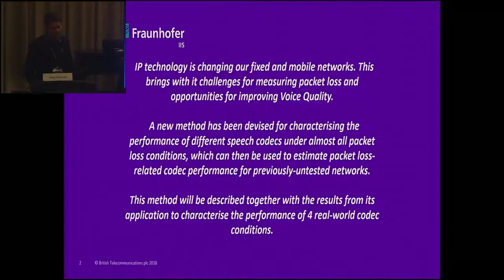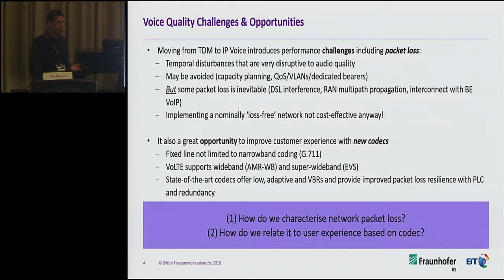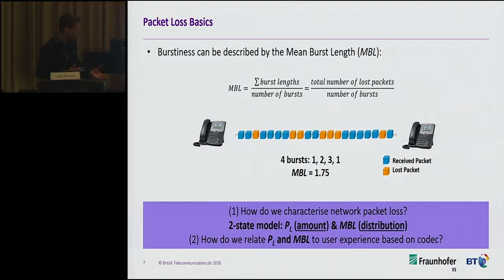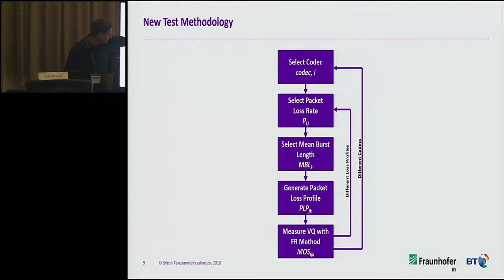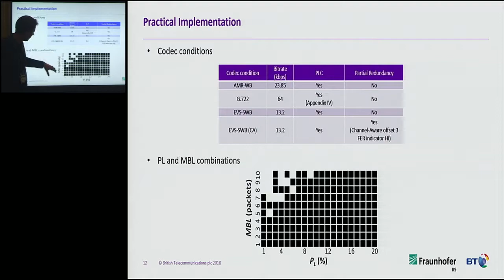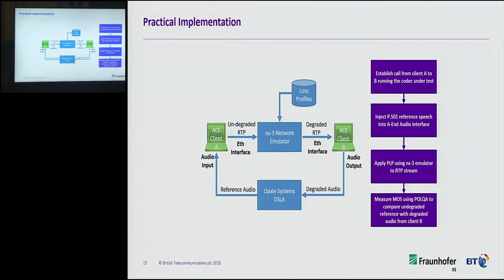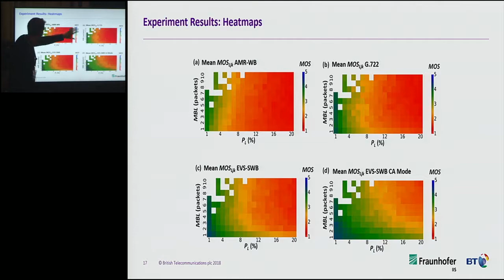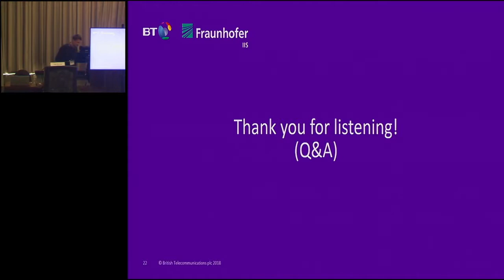A method for comparing the performance of EVS and other voice codecs under bursty packet loss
The use of IP technology for delivering voice services is growing rapidly across all type of networks (fixed and wireless). One of the impairment factors that IP networks exhibit which affects the quality of voice services is packet loss. Different types of networks will have different packet loss characteristics, with most being susceptible to bursty loss, which can be significantly detrimental to voice quality. As part of the evolution of codec technologies, Enhanced Voice Services (EVS) has been introduced by 3GPP in order to provide higher speech and audio qualities at lower bitrates and higher resilience to packet loss compared with previous communication codecs. In this paper, a method has been developed for characterising and comparing the performance of codecs under different bursty packet loss characteristics. It has been used to compare the performance of EVS with AMR-WB and G.722. EVS has been tested with and without its partial redundancy mode, known as Channel-Aware (CA) mode. All codecs have been tested using a range of different packet loss profiles (PLPs) with loss rate values reaching 20% and mean burst length values going up to 10 packets. It was found that EVS with and without CA performs better than AMR-WB and G.722 for almost all the tested PLPs.

John Bicknell - Speaker